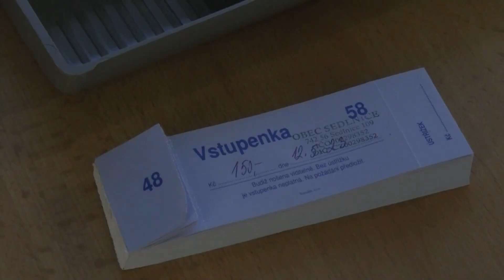Divadelní představení divadlo Krnov 12.5.2023